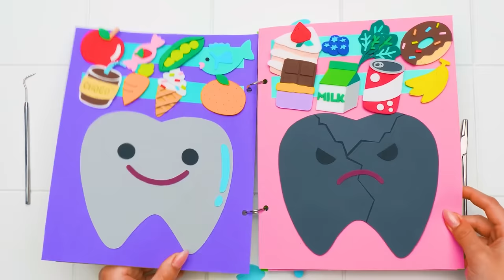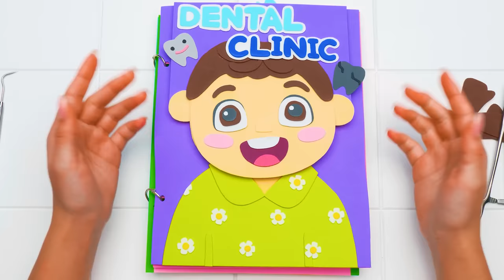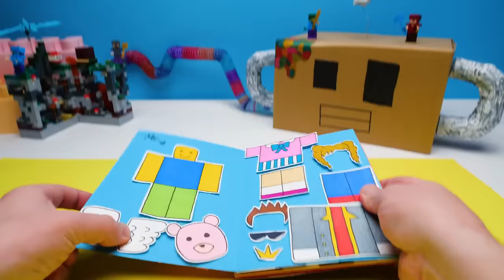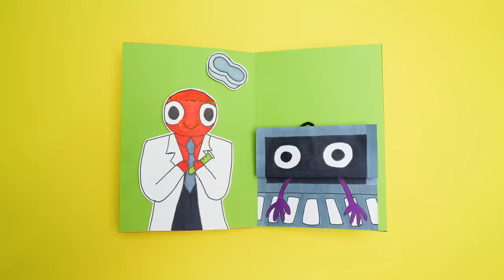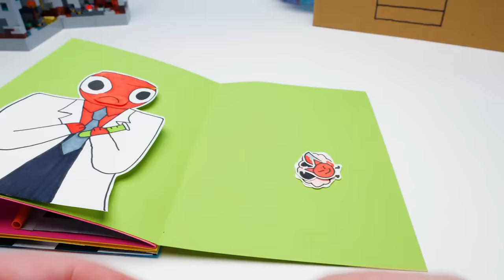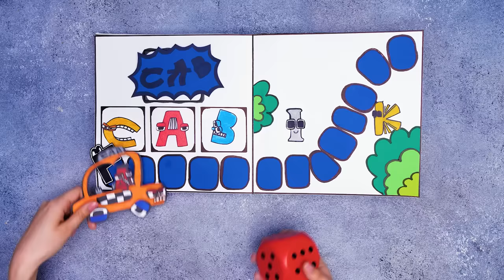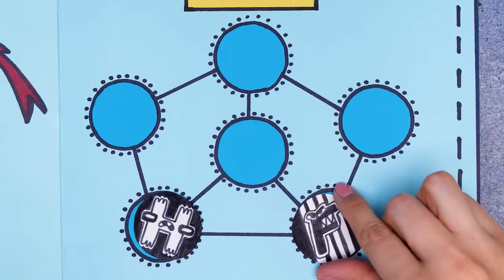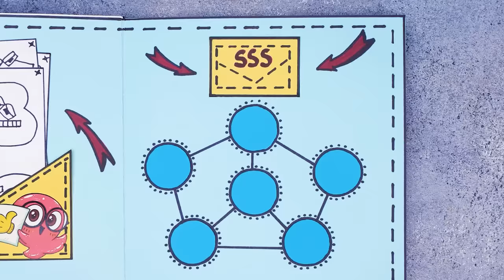3 Easy Paper Games In A Book || DIY Paper Playbook For Kids